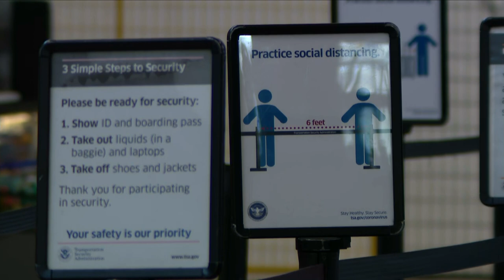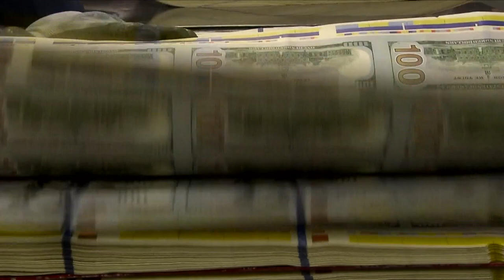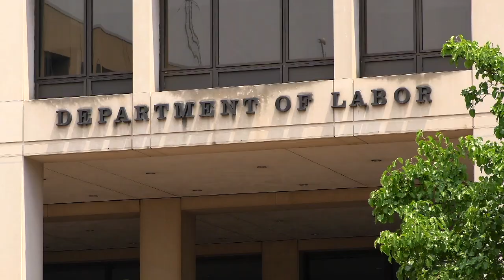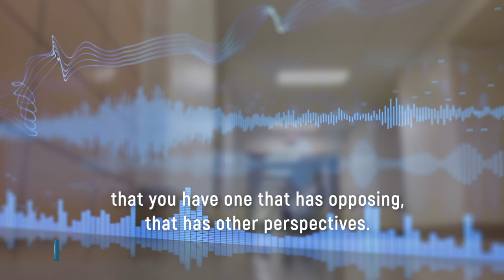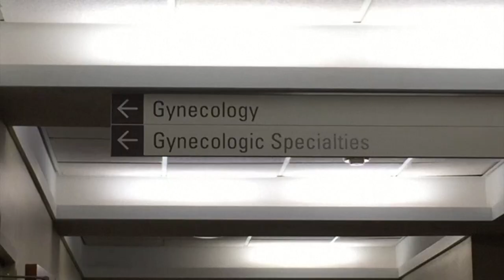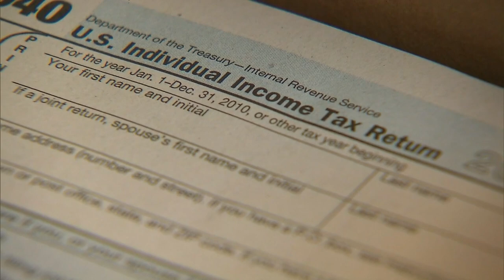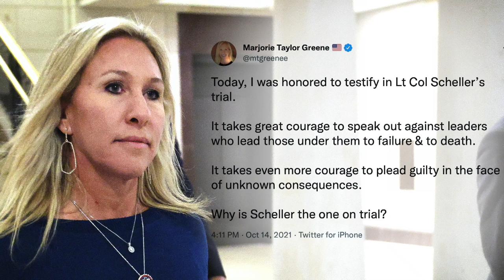WH: US to Welcome Fully Vaxxed Travelers; Teachers Told to Offer 'Opposing Views' on the Holocaust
The U.S. is opening back up. The White House says fully vaccinated foreign visitors can start entering the US on November 8. The new guidelines apply to America’s air, land, and sea borders. A white house official says more details are coming soon about “very limited exceptions” and which COVID-19 vaccines will be accepted. This comes as the TSA says 40% of employees are unvaccinated as deadline looms. The TSA administrator says the agency is creating contingency plans in case of a staff shortage.

A school official in Texas is under fire for telling teachers if they have a book on the Holocaust... They also must have one opposing the historical documentation of it. At the end, another teacher can be heard asking ‘how do you oppose the holocaust?’ The district’s superintendent has issued an apology saying “we recognize there are not two sides of the Holocaust.”

And port officials in California expect the supply chain backlog to last into next summer. That’s despite news that the Port of LA will start operating 24/7. This comes as The Labor Department released the latest consumer price index on Wednesday. It's a key inflation gauge that measures how much Americans pay for goods and services. The index rose about 0.4% from August to September. While year-over-year prices increased by a sharp 5.4%.